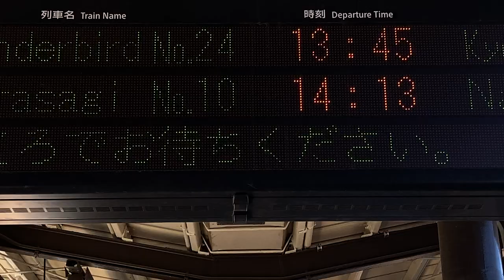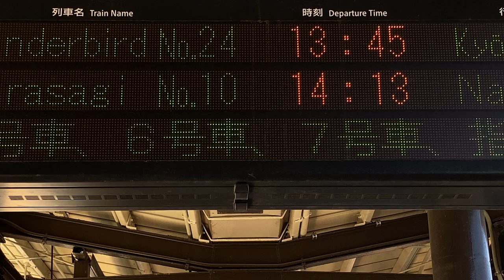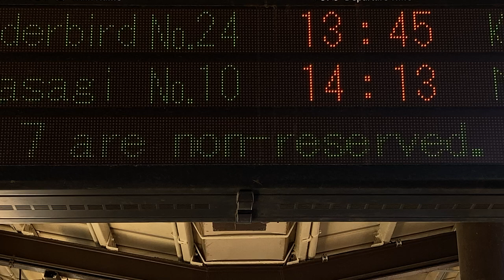【スクロール確認用】JR西日本 加賀温泉駅 ホーム 発車標(LED電光掲示板)